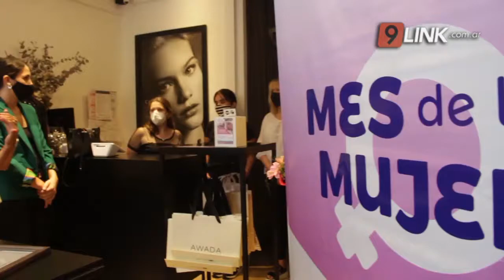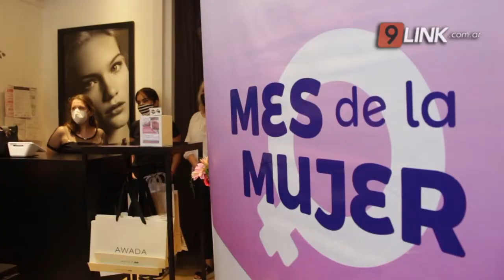N9 - BLANC - DISTINCIÓN A MUJERES EMPRESARIAS - RESISTENCIA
EL MUNICIPIO RECONOCIÓ SU ESFUERZO Y TRAYECTORIA COMO EMPRENDEDORAS
Como parte de las actividades por el Mes de la Mujer, la Ciudad de Resistencia, junto a la Fundación Expresarte, a través de la concejala Katia Blanc, a la Cámara de Comercio local y a la Cámara de Mujeres Empresarias del Chaco (CAMECH), concretó un reconocimiento a Adriana y Viviana Vicentín, dueñas del comercio Awada. Este es uno de los múltiples agasajos que se tienen diagramados realizar durante todo marzo, para visibilizar y destacar el rol de las mujeres en el ámbito empresarial  y comercial.
KATIA BLANC - CONCEJAL  // MONICA BORDON - SUB SEC INCLUSIÓN SOCIAL, MUJER Y FAMILIA // MARIA JESUS RAMBAUDI - VICE PTA CÀMARA DE COMERCIO